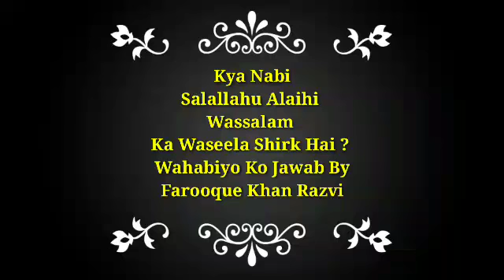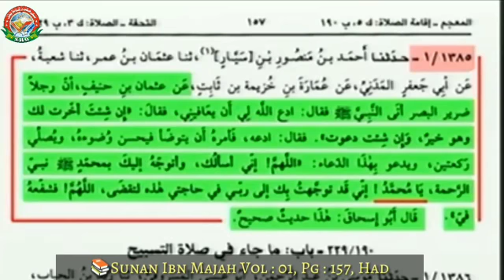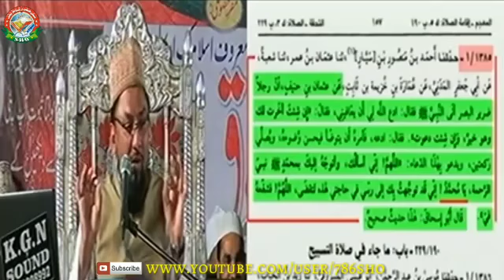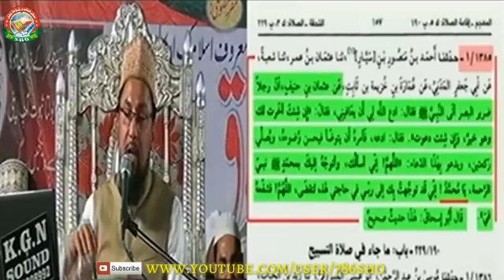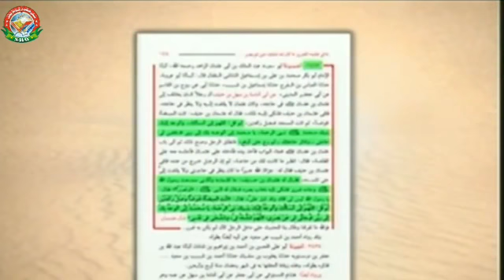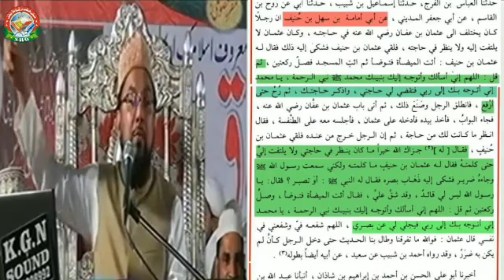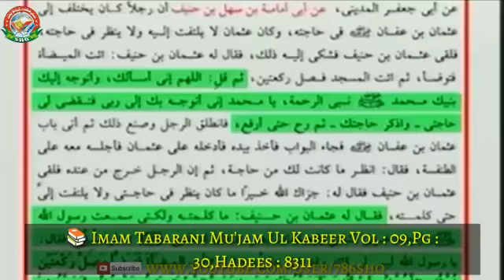Waseela Lena Kaisa Hai ? Kya Waseele se dua kar sakte hai Adv Faiz Farooque Khan Razvi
Waseela lena kaisa hai, kya nabi kay waseele se dua kar sakte hai
Kya Muhammad ﷺ Ka Wasila Lena Shirk Hai Farooque Khan Razvi Ka Adv. Faiz Tausif Ur Rehman ko Jawab

क्या मुहम्मद ﷺ का वसीला शिर्क है ?
Aksar Wahabi kahte hai Nabi Ka Wasila Lena Shirk Hai Kisi Sahabi ne nahi liya jo lega wo mushrik hai yahan Wahabi Kay Video clips kay saath unke jawab bhi hai